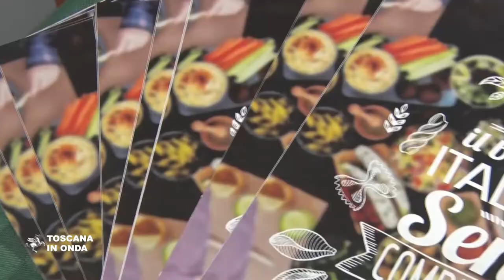La Regione promuove l'imprenditoria toscana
Gli accordi siglati dalla Regione con la Agroittica Toscana di Piombino e con la Probios di Calenzano. La notizia